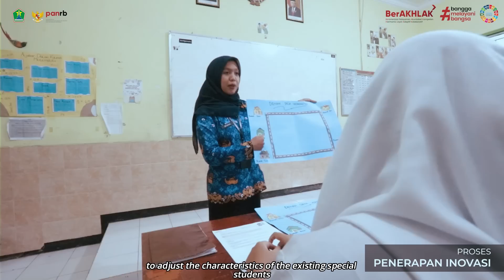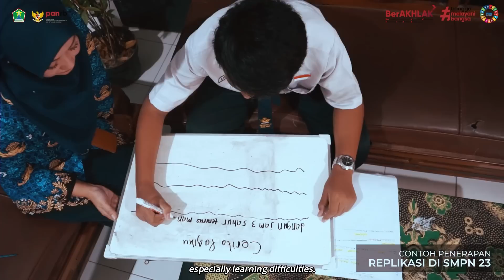Jarik Ma'siti (Belajar Menarik Bersama Siswa Istimewa) - Inovasi SMPN 10 Kota Malang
Pendidikan adalah hak setiap anak bangsa. Berangkat dari kesadaran tersebut, Pemerintah Kota Malang melalui SMPN 10 Kota Malang mengembangkan inovasi 'Jarik Ma' Siti' yang merupakan akronim dari Belajar Menarik Bersama Siswa Istimewa.

Jarik Ma' Siti menjadi terobosan penting menghadirkan pendidikan inklusif di sekolah-sekolah reguler yang dihadapkan pada isu strategis kebutuhan kurikulum dan metode pembelajaran khusus bagi siswa berkebutuhan khusus/istimewa.

Keberadaan inovasi ini mampu menjembatani keterbatasan sumber daya guru GPK. Lebih lanjut melalui Jarik Ma' Siti Pemerintah Kota Malang berharap bisa turut mengentaskan kemiskinan struktural dan mendorong pemulihan ekonomi bersama lebih kuat.

Recover Together, Recover Stronger

Jarik Ma' Siti, Karena Kita Semua Istimewa